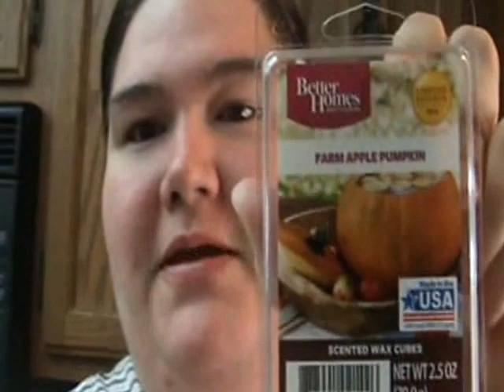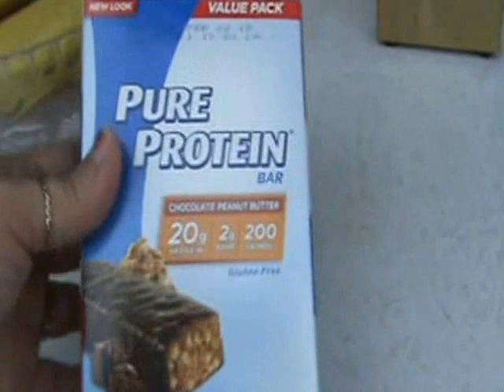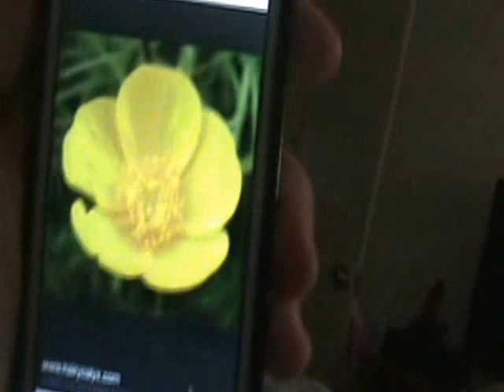Spend The Day With Me | DITL 8 26 14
I'm Jessica - Married 13 years to the love of my life - Mom of 2 (Gena & Lily) - Love God - Love organizing, planners, cooking, make up, animals!